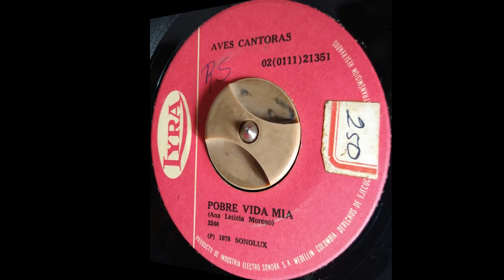POBRE VIDA MIA - LAS AVES CANTORAS - Ranchera - (Ana Leticia Moreno)